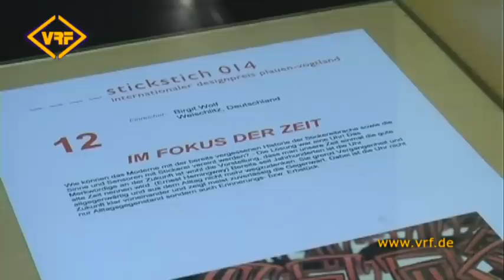10/14 Stickstich 014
Am 27. Februar wurde die Stickstich Austellung im Plauener Rathaus eröffnet. Die Vogtländer können nun ihren Favoriten für den Bürgerpreis der Bürgerstiftung wählen.